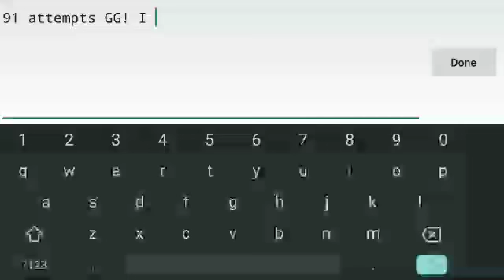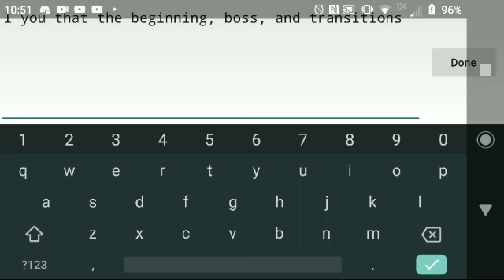Happy Halloween | Geometry Dash | • Harder • By: GeomTer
Can't believe I saw this level in the recent tab :)